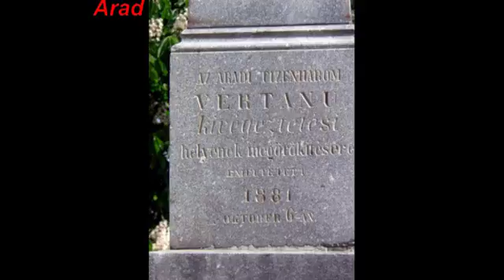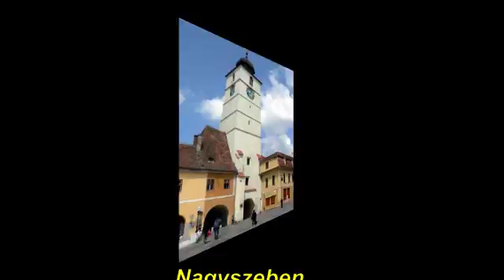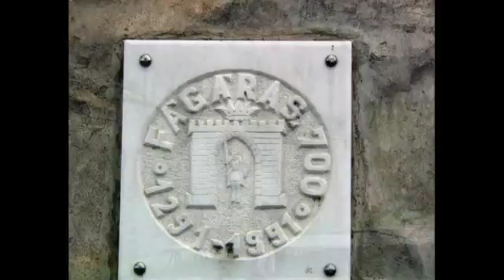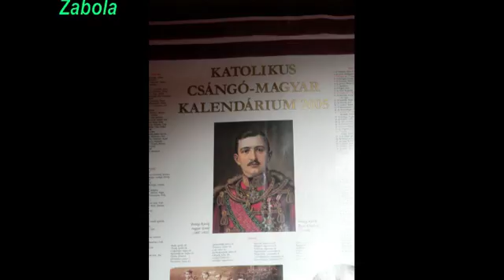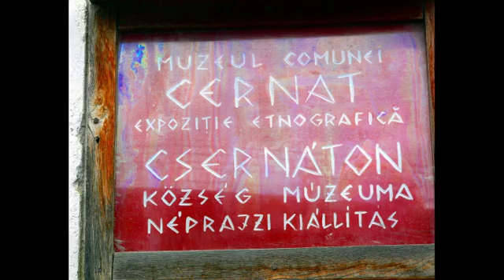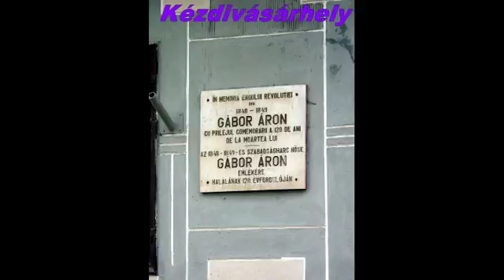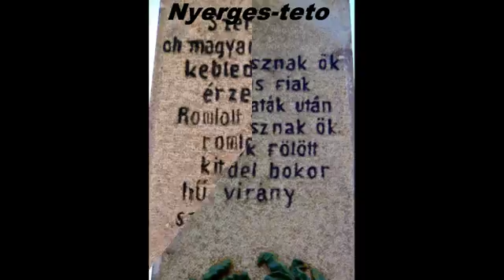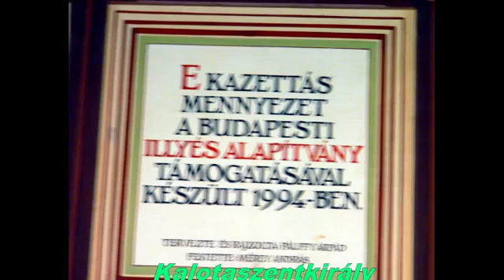Erdély 2008 05 06 12